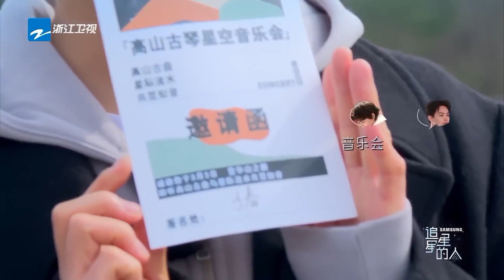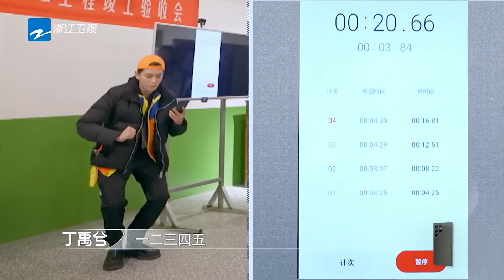丁禹兮玩游戏胜负欲超强 “狗刨式”挖土笑翻了~在车上嗨唱尬翻全场！ 追星星的人3 EP4 20230401 | 特辑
《追星星的人3》每周六晚治愈上线！订阅【浙江卫视】奔赴人间烟火，拥抱阔别已久的大自然~与追星团一起开启全新旅途吧✨

常驻嘉宾：《追星星的人第三季》是浙江卫视推出的星空下自驾露营青春慢综艺，由吴奇隆/林峯/丁禹兮/林允/赵小棠组成“追星团”首发阵容。